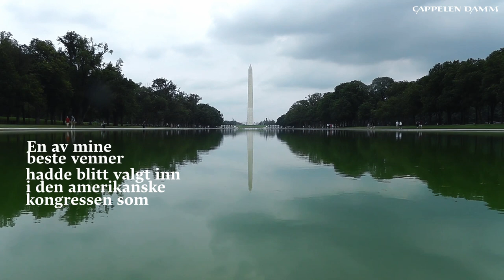Vår mann i Washington - Hans D. Høeg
Vår mann i Washington er historien om nordmannen som i 2012 ble administrasjonssjef for en amerikansk kongressmann, og endte opp med å lede et plot om å avsette USAs tredje mektigste mann.

Da Hans Høeg møtte en hillbilly ved navn Thomas Massie på prestisjeuniversitetet MIT i Cambridge i 1991, skjønte han at det det var kimen til et langvarig og givende vennskap. Der og da bestemte han seg dessuten for å hive seg på når hans rødsprengte og energiske nye venn en gang i fremtiden ville starte noe spennende.

Da tilbudet fra Thomas kom, over 20 år senere, var det imidlertid ikke den gründerdrømmen Hans hadde sett for seg. Den frittalende og frihetselskende studiekompisen fra Vanceburg i Kentucky hadde kastet seg inn i politikken, og mot alle odds blitt valgt til å representere sitt distrikt for republikanerne i kongressen. Massie ville skape et helvetes rabalder i Washington, og han trengte en våpendrager han kunne stole på. Valget falt på den noe motvillige Hans fra Drammen.

Nå forteller Høeg den utrolige historien om årene på innsiden av USAs innerste maktsirkler. Det handler om to ingeniørnerders forsøk på å forstå det politiske spillet, om et spektakulært forsøk på å styrte republikanernes speaker John Boehner, og om det ublide møte med et selvopprettholdende system av korrupsjon og byråkratiske tjuvtriks ­­– en ukultur som blir stående som en logisk forløper til opprøret under presidentvalget i 2016.